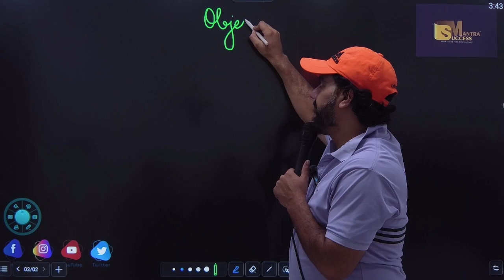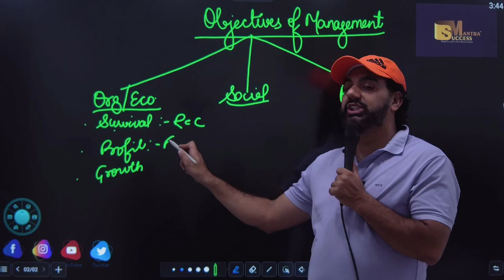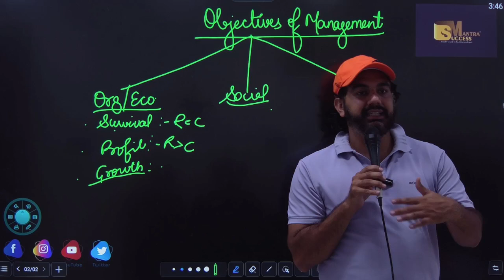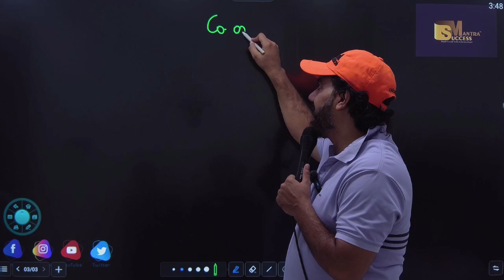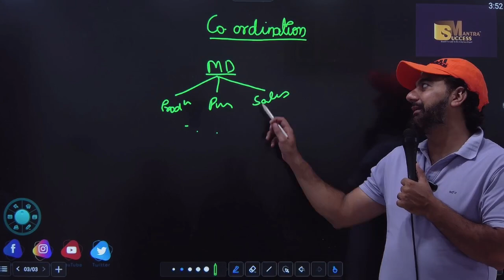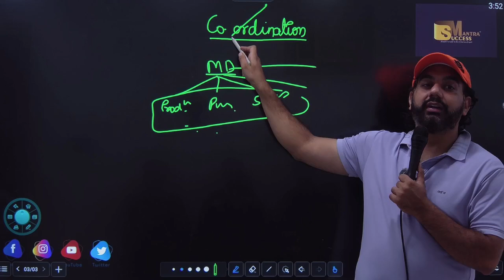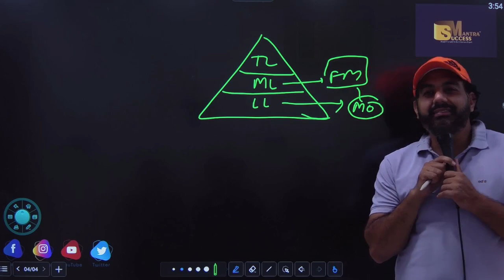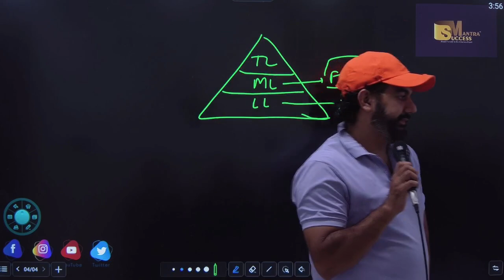Objectives Of Management | Chap-1 Nature And Significance Of Management | Class-12 Business Studies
In this video you will learn the topic:Objectives Of Management | Chap-1 Nature And Significance Of Management | Class-12 Business Studies